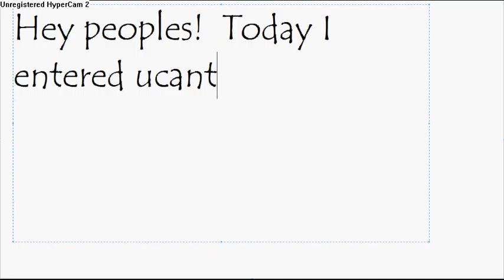Club Penguin Drawing Contest Entry- ucantseeme991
Yup, another contest!  I think it turned out pretty cool. :)
Good luck to everyone who entered!